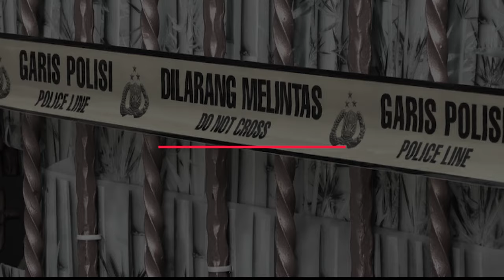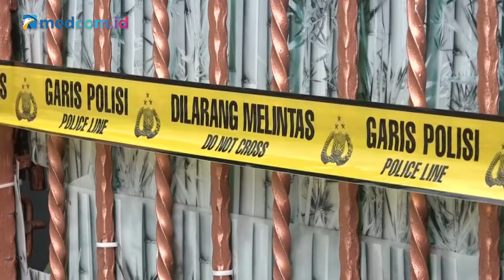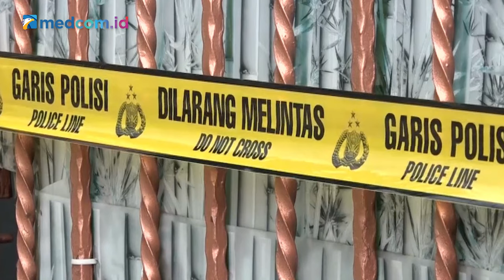Muncul Titik Terang 4 Jasad Mengering?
Peristiwa penemuan 4 jasad sekeluarga di sebuah rumah di Kalideres Jakarta, menyita perhatian publik. Penyebab kematian sulit dipastikan oleh polisi, sehingga publik pun berspekulasi, apa penyebab kematian 4 orang penghuni rumah tersebut. Muncul spekulasi kematian disebabkan kelaparan. Muncul juga spekulasi keluarga ini penganut sekte sesat, Apokaliptik, sekte kiamat, yang sengaja menjemput maut. Newsmaker pekan ini bersama Ketua Harian Komisi Kepolisian Nasional, Kompolnas, Benny J Mamoto, untuk menganalisis peristiwa ini.